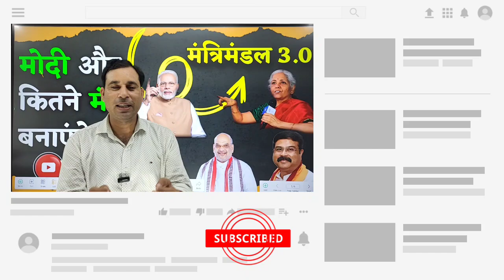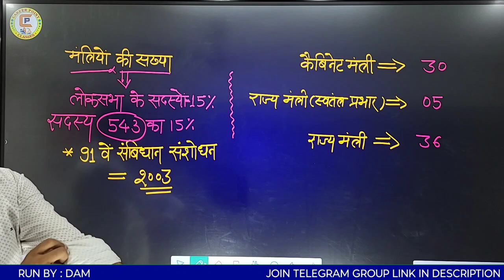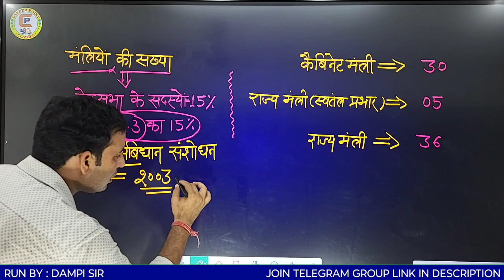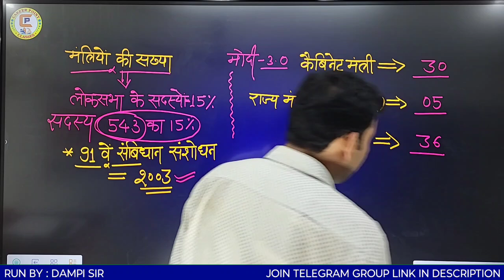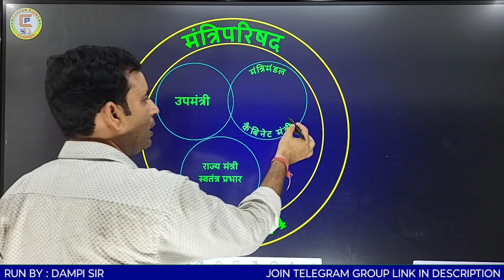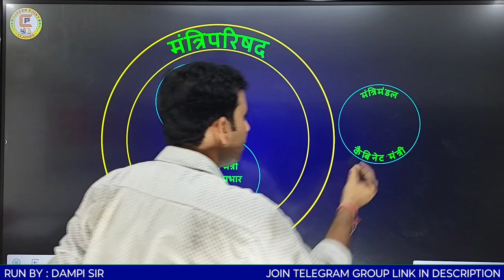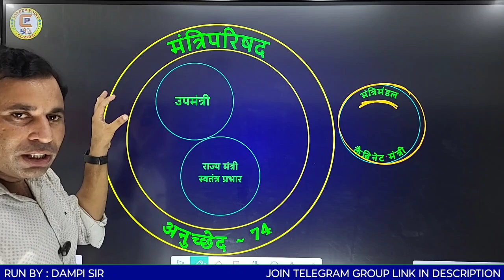MODI CABINATE 2024 | मोदी मंत्रीमंडल 3.0 | NEW CABINET 2024 | Career Point Classes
• 𝐆𝐤 & 𝐆𝐬 𝐛𝐲 : 𝙳𝚊𝚖𝚙𝚒 𝚂𝚒𝚛
• M𝐚𝐭𝐡 𝐛𝐲      : 𝙰𝚋𝚑𝚊𝚢 𝚂𝚒𝚛
• 𝐌𝐚𝐧𝐚𝐠𝐞d 𝐛𝐲 : 𝙳𝚎𝚟𝚎𝚗𝚍𝚛𝚊 𝚁𝚊𝚓𝚙𝚞𝚝
🔴 𝐘𝐨𝐮𝐫 𝐒𝐞𝐚𝐫𝐜𝐡𝐬 & 𝐐𝐮𝐞𝐫𝐢𝐞𝐬 :
MODI CABINATE 2024 | मोदी मंत्रीमंडल 3.0 | NEW CABINET 2024